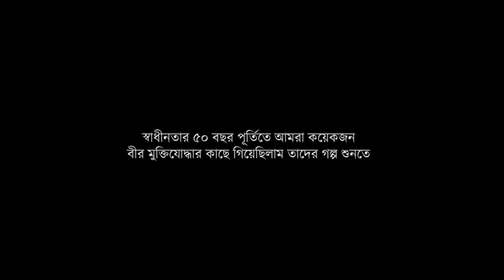Freedom Fighter Golam Rabbani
We traveled to a village in Bogura to film 3 videos on the Freedom Fighters in the area. This is part one, where our esteemed guest for the video is Mr. Golam Rabbani, who witnessed the terrifying 1971 from a teenager's eyes.